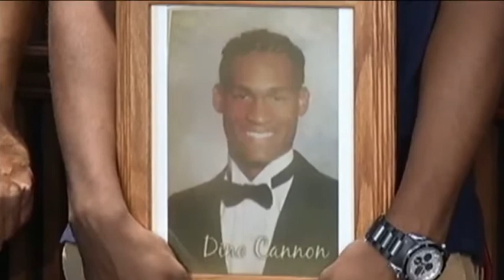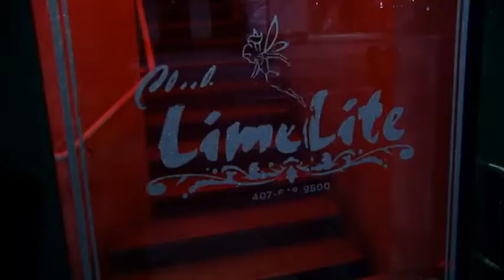Family pleads for answers in son's murder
The family of a Texas teenager sobbed in front of media cameras, begging for answers in the shooting death of Dino Cannon, who was shot outside an Orlando nightclub Friday.